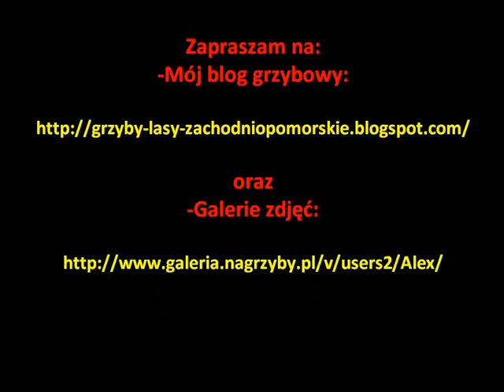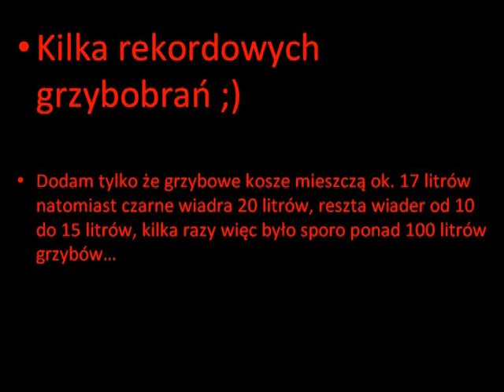Tyle Grzybow 2010 / Grzybobranie Grzyb Grzyby Las Grzybki Porcini Funghi Pilze na 2012 w lesie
Zapraszam na mój grzybowy blog

.grzyby grzybobranie lesie grzyb grzybki 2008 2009 film mushroom mushrooms funghi porcini pilze grzyba grzybów sezon grzybowy zachodniopomorskie grzybobrania las borowik szlachetny prawdziwek podgrzybek Boletus edulis gljive гъби gljiva houby seened sienet champignons cogumelos μανιτάρια setas grybai sēnes sopp грибы ciuperci гљива huby gobe svamp гриби nấm